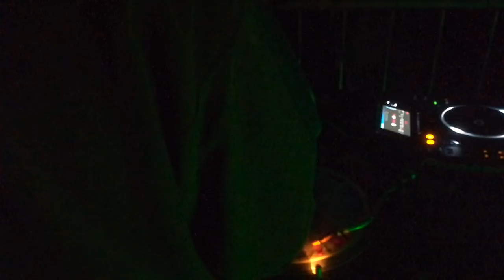MATTEO APPOLLONI b2b STEFANO ROCCHI@Ex cartiera-novembre 2019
b2b techno